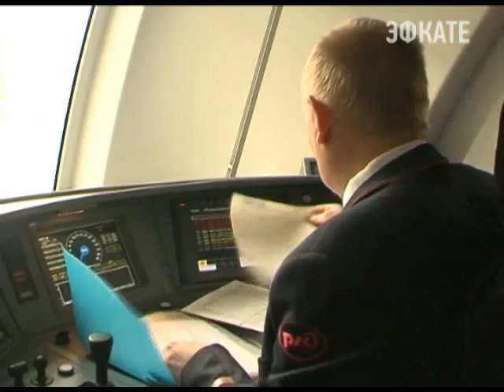В Сочи сократится количество "Ласточек". Новости 24 Сочи